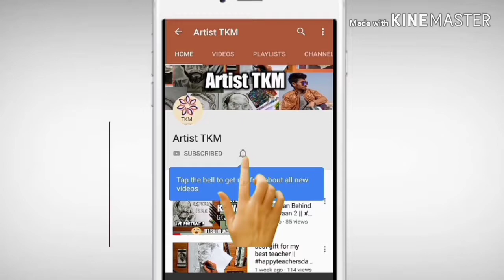Easy Oil pastel scenery drawing for beginners || card design ideas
hello dosto
main hun TAPAS or ap dekh rhe hai hmara apna YouTube channel Artist TKM.

music credit -
artist -
site -